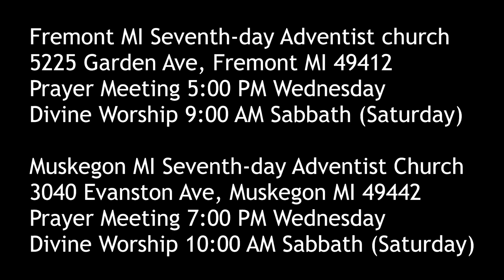Seeing Jesus in the Gospel of MARK 15:6-15 Jesus or Barabbas?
It was customary to release one prisoner annually at the feast. Who should it be? Jesus or Barabbas?

Parler.com: @SecondComing
Twitter.com: @SaviorAndMyKing